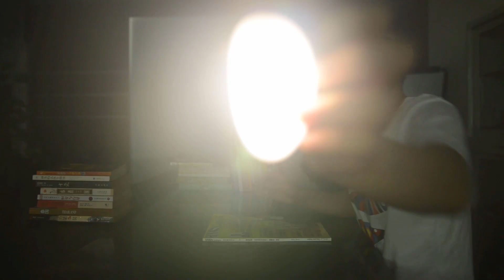XTAR MOON RC2 Promo Video with New Logo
MOON RC2 is a multipurpose portable light can be clipped to anywhere you want for a wide variety of usages. Five LED Lighting Modes can be chosen in various situations. Fixing the light on your belt, you can run at night easier without holding a flashlight or wearing a headlamp. You can also read with MOON fixing on the bed or camp with its fixing on the tent, and many other applications like cycling, exploring, dog walk, solar home lighting and more.